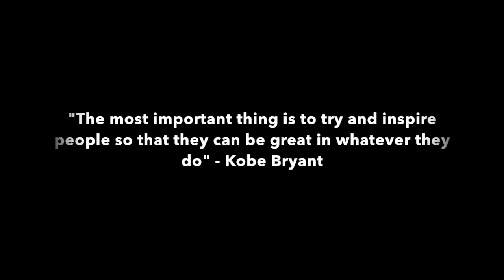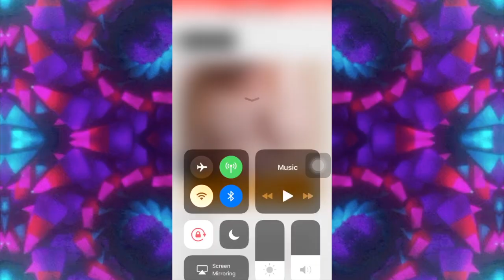Monthly Motivations Season 2: Making every New Year YOUR year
Let's continue to live our life to the fullest and hold on to our loved ones.